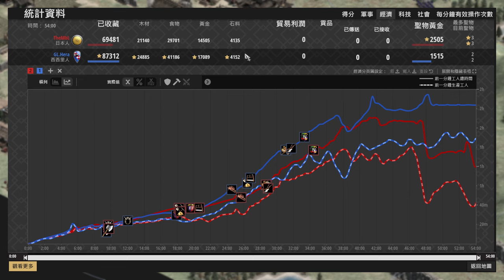【世紀帝國2決定版】Hera薩金特衛兵被MBL日本武士爆砍！薩金特無畏日本刀傷害深插城樓！ 西西里 vs 日本